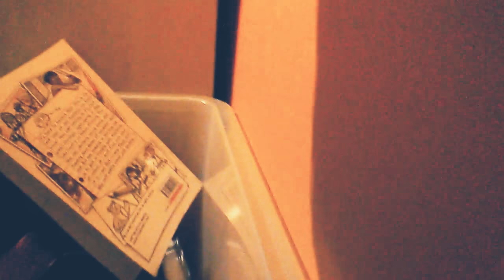Trick shot for days